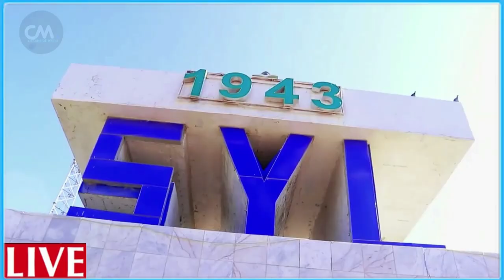DEG DEG Xog Xasan sh oo Rafaadsan Quus ah Niyad jabsan ayaa kasoo Cararaya Galmudug Qayaanadii loo m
DEG DEG Xog weyn Xasan sh oo Rafaadsan Quus ah Niyad jabsan ayaa kasoo Cararaya Galmudug Qayaanadii loo maleegay Xasuuqii shalay Mahad salad miyaa ka dambeyay Xogo waaweyn xasan ayaa muqdisho naftiisa ula soo cararay